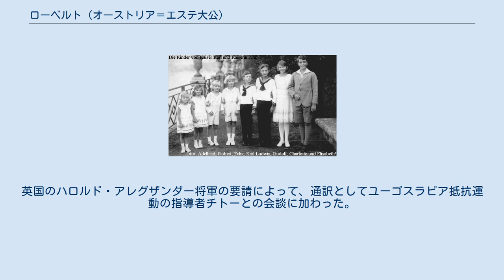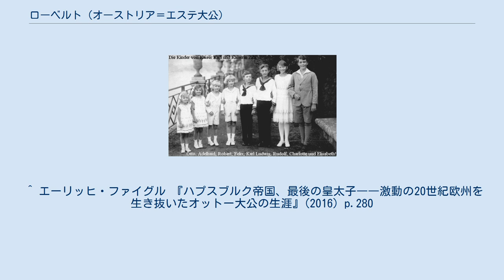ローベルト (オーストリア＝エステ大公)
カール1世の子供たち（右から3人目がローベルト） ローベルト・フォン・エスターライヒ＝エステ（ドイツ語: Robert von Österreich-Este, 1915年2月8日 - 1996年2月7日）は、オーストリア＝ハンガリー帝国の皇族。
元皇太子オットーの弟にあたる。
 皇位継承者だったカール大公（後の皇帝カール1世）とその妃ツィタの次男として生まれる。
1917年に父帝によってエスターライヒ＝エステ大公に叙せられた。
 第一次世界大戦後に君主制が崩壊すると、スイス、マデイラ島を経てスペインに移り住んだ。
ルーヴァン・カトリック大学で経済学と政治学の博士号を取得して卒業した。
ローベルトはロンドンでオーストリア＝ハンガリーの亡命者を糾合するのに腐心し、1945年にナチス・ドイツが崩壊するとオーストリアに戻って政治運動を行おうとしたが、共和国政府によって追放された。
以降はブリュッセルで銀行員として働いた。
その後、スイスのバーゼルにある老舗プライベートバンクのグッツウイラー銀行の頭取として天寿を全うした。
 第二次世界大戦中、兄オットーとともにオーストリア解放に尽力した。
英国のハロルド・アレグザンダー将軍の要請によって、通訳としてユーゴスラビア抵抗運動の指導者チトーとの会談に加わった。
チトーは通訳の正体を知らないままその出身地を尋ねた。
ローベルトは「シェーンブルンです」と答えた。
次に名前を尋ねられ、ローベルトは自分の名前を言った。
かつてオーストリア＝ハンガリー帝国の下士官だったチトーは、椅子から飛びあがって軍隊式の姿勢をとって敬礼し、「大公殿下、参上いたしました」と言った。
 1953年に旧イタリア王族で第3代アオスタ公アメデーオの長女マルゲリータ（1930年 - ）と結婚し、3男2女をもうけた。
 ^ エーリッヒ・ファイグル 『ハプスブルク帝国、最後の皇太子――激動の20世紀欧州を生き抜いたオットー大公の生涯』(2016) p.280